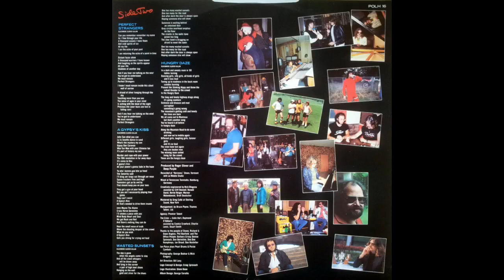Deep Purple - Perfect Strangers (1984) vinyl